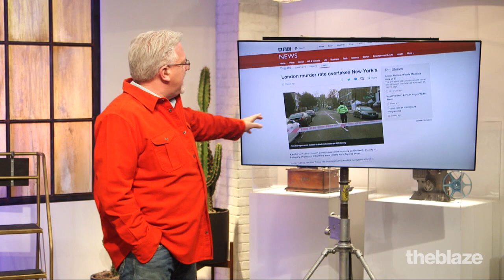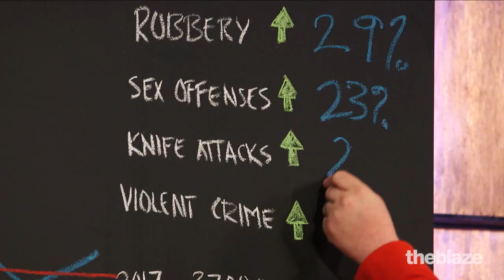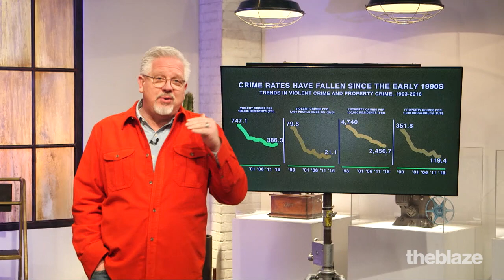The REAL Stats on Mass Shootings